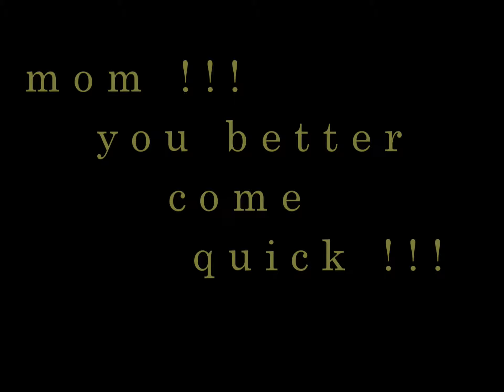No 2 Ughelli Street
Video from Nigeria 1963 - Our home in the Shell/BP camp outside Port Harcourt at Number 2 Ughelli Street. The house is still there and I found it on Google Earth! This video show clips of local dancers that came to the house to dance for tips. The original film was 8mm, taped onto VHS and finally captured on digital.